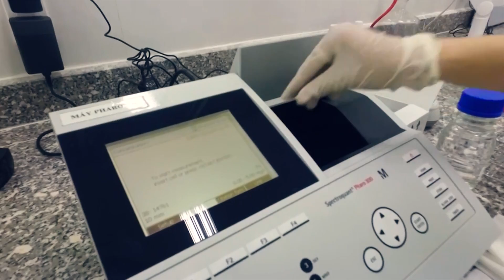15 Năm hình thành và phát triển Khu Kinh tế mở Chu Lai